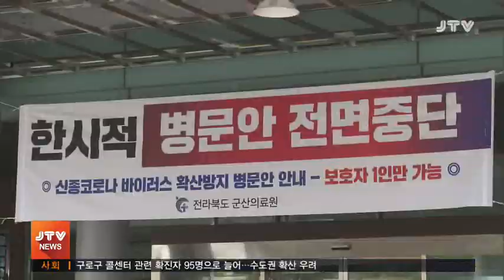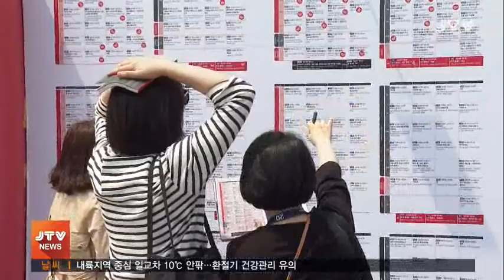[JTV 저녁뉴스] 2020.3.11(수)